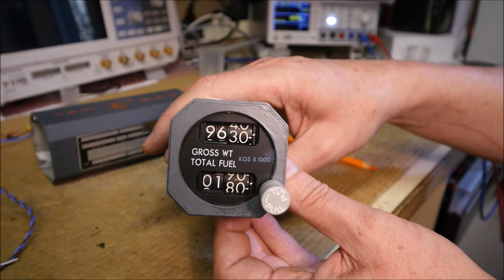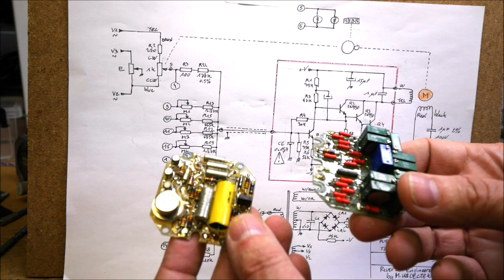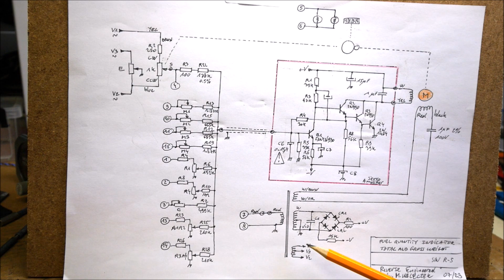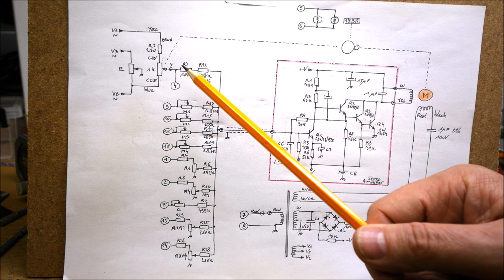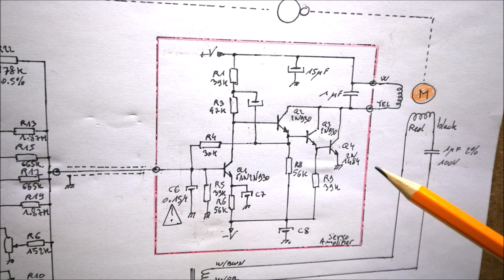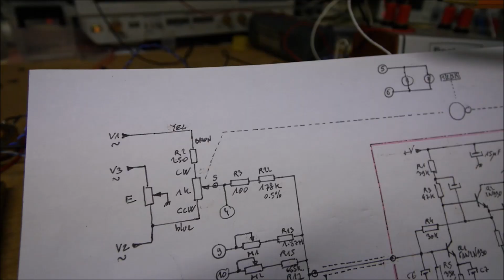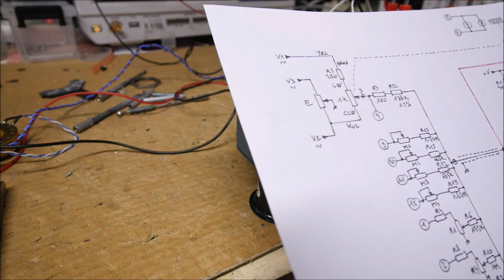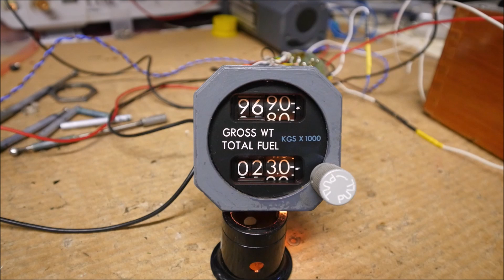LDM #331: Honeywell total fuel quantity and gross weight aircraft indicator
This video shows the teardown, the reverse engineering and test of a total fuel quantity and gross weight aircraft indicator reference JGC613C68 manufactured in 1978 by Honeywell

00:00 - Intro
00:24 - Teardown
02:51 - Reverse engineering
05:04 - Servo Amplifier
05:57 - Tests